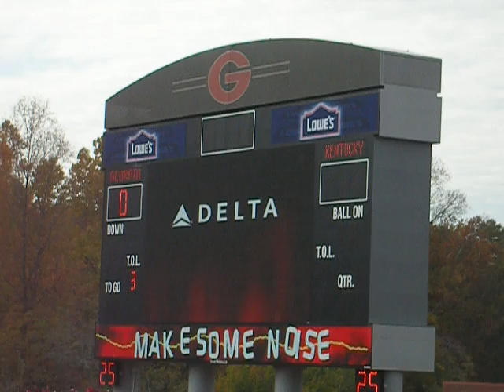Time to Hunker Down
Recorded during the UGA vs Kentucky game, so it includes footage from this season